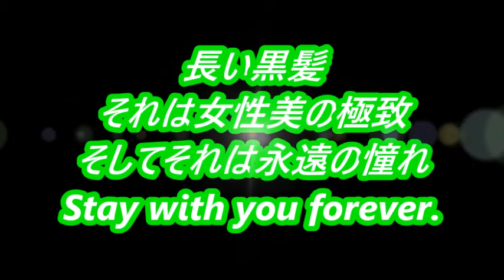Super Long Hair 766